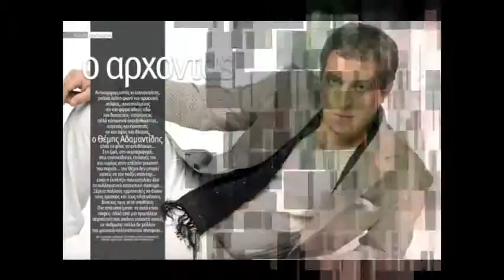CIGARMAGAZINE.GR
ΤΟ ΑΠΟΛΥΤΟ ΑΝΤΡΙΚΟ ΠΕΡΙΟΔΙΚΟ. CIGAR.